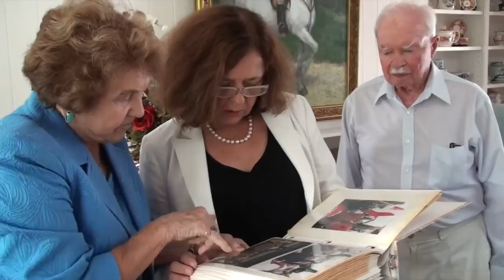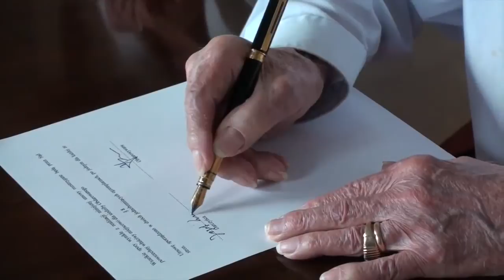Grandson of President Ignacy Mościcki / Wnuk Prezydenta Ignacego Mościckiego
On 9 September, 2014, the grandson of President Ignacy Mościcki and Maria Mościcka, a distinguished professor of physics and psychoacoustics, Józef Zwisłocki handed over the documents of President Mościcki to Consul General Ewa Junczyk Ziomecka.